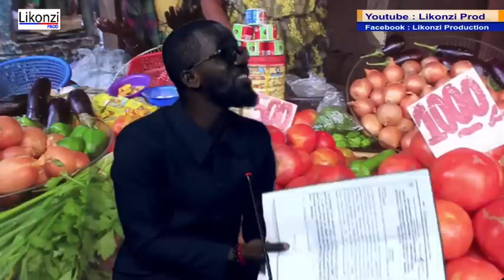DÉBAT POLITIQUE : Me JONATHAN (LAMUKA) et SIKUKA MBALA Différence (ECIDE)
LE PEUPLE PARLE : Actualité socioculturelle et politique de la RDC / Enregistrement du 01 Décembre 2022
- Regars sur la nominations des mandataires publics, maires et vices maires des villes
- Mauvaise gouvernance de la chose publique
- Insécurité dans l'EST : Le gouvernement décaisse 10M  $ pour soutenir les efforts de guerre
- RDC : Les catholiques dans la rue
Nous sélectionnons pour vous des belles images et les meilleures informations du monde ... ACTUALITÉ - PRÉDICATIONS - ÉMISSIONS - MAGAZINES - PROMOTION PUBLICITAIRE - WEB MARKETING...
VOUS SERVIR C'EST NOTRE PASSION...
Commentez, partagez et aimez nos vidéos sur notre chaîne. Nous attendons vos commentaires, vos réactions !
Pour autant, ce fil de discussion doit rester un lieu d'échange et de respect mutuel. LIKONZI-PROD n'est en aucun cas responsable des commentaires et avis laissés sur cette page.